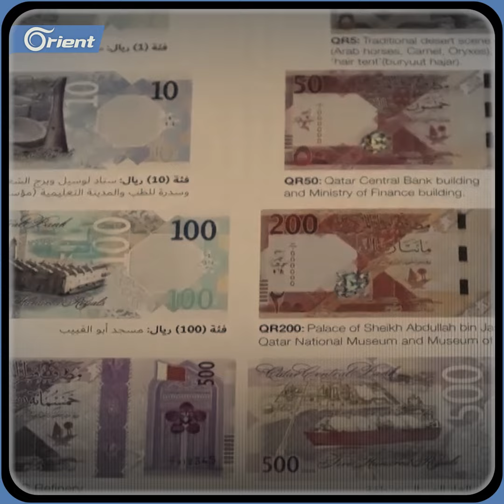واشنطن تستجيب لتقارير إسرائيلية وتفتح تحقيقاً حول دعم قطر للميليشيات الإيرانية